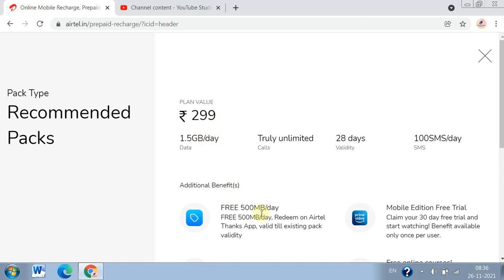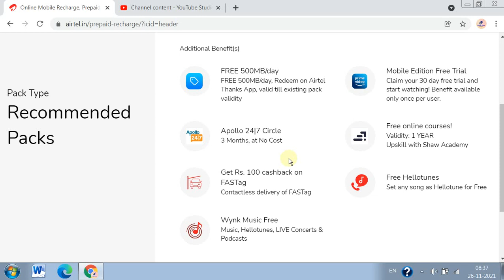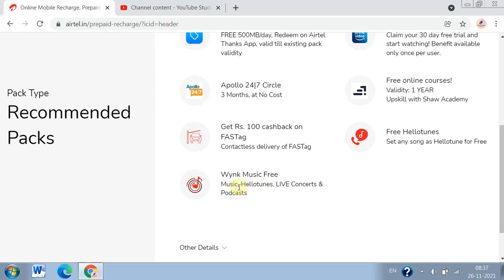Airtel 299 Plan With 28 Days Validity | Unlimited Call with Amazon Prime